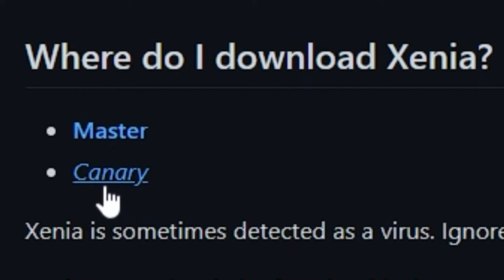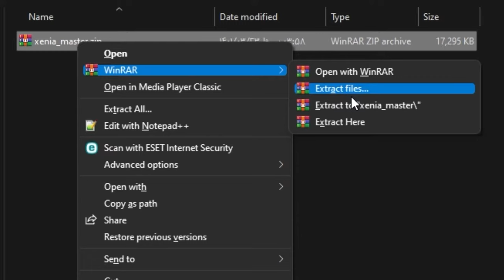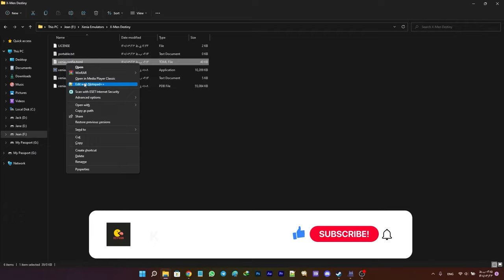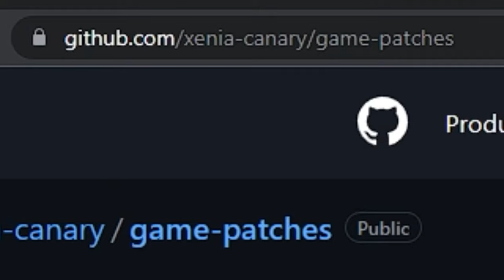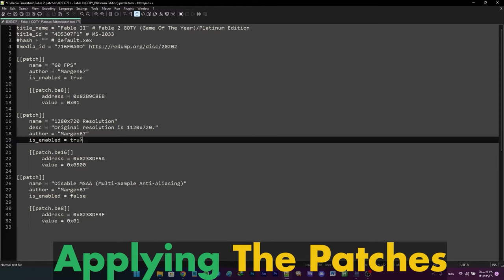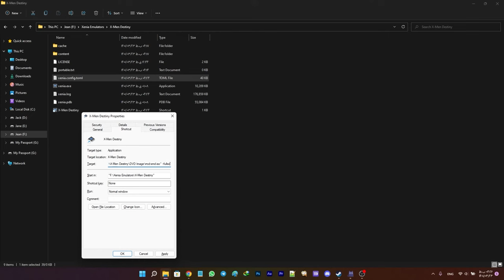XENIA Full Setup Guide - The Xbox 360 Emulator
Xbox 360 Emulator: Xenia Full Guide
Links:
Latest Xenia Master Build:

Comparison Showcase By:
@Aphelion Gaming
My System:
ASUS TUF Gaming A17 FA706IU [Laptop]
CPU: AMD Ryzen 9 4900H with Radeon Graphics
Dedicated GPU : Nvidia Geforce GTX 1660ti